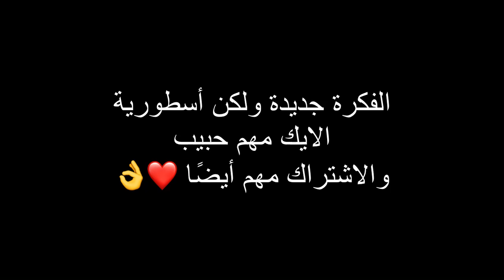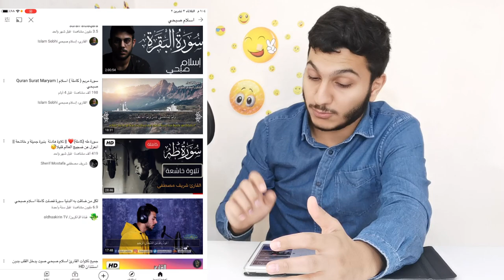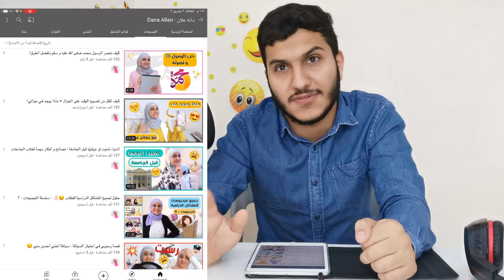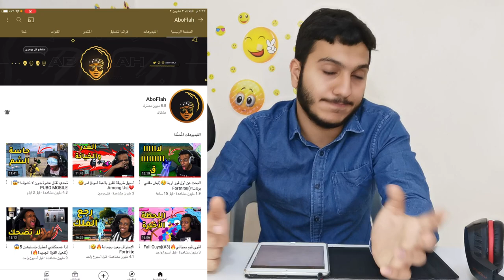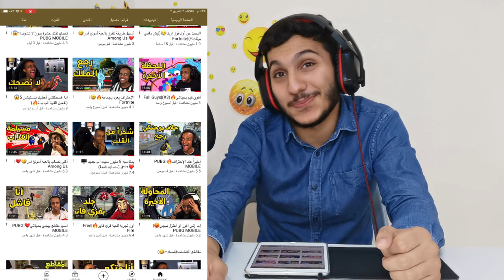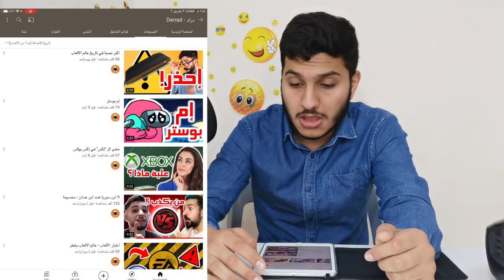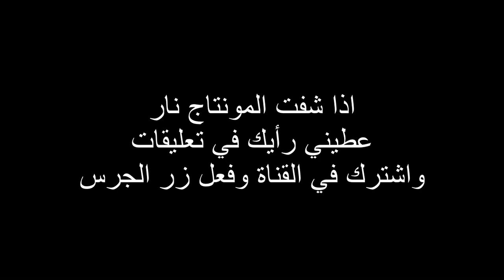إذا كنت تشعر بلملل شاهد هذا المقطع 👍 أفضل قنوات اليوتيوب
في هذا الفيديو اتحدث عن افضل ستة قنوات على يوتيوب

اللهم صل على نبينا محمد وعلى آله وصحبه أجمعين

لا تنسى دعمي بلايك للفيديو والاشتراك في القناة وتفعيل زر الجرس

بتحب تابعني على الفيسبوك
Yahya TV

على الإنستقرام

1yahya_tv

عددنا لليوم

34542